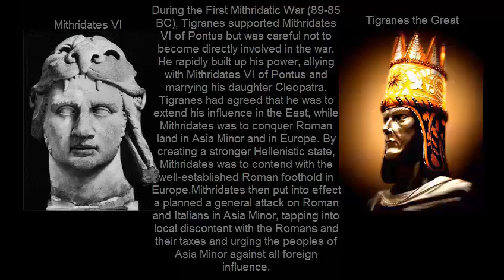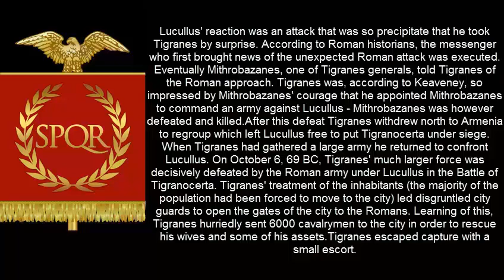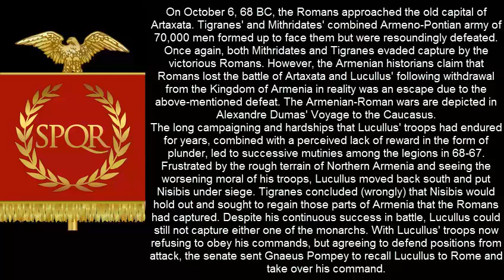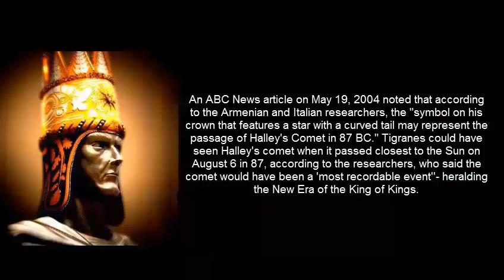Tigranes the Great and Empire of Armenia